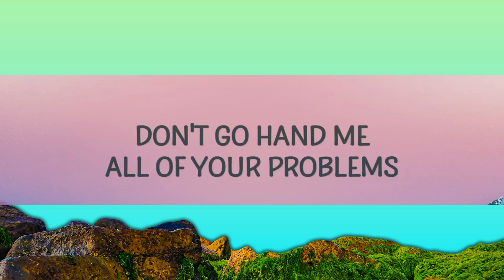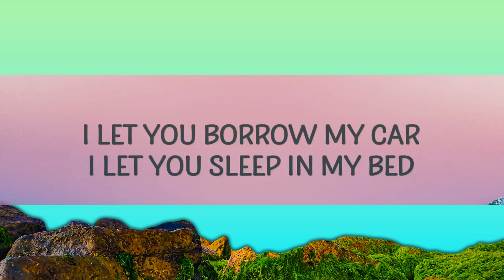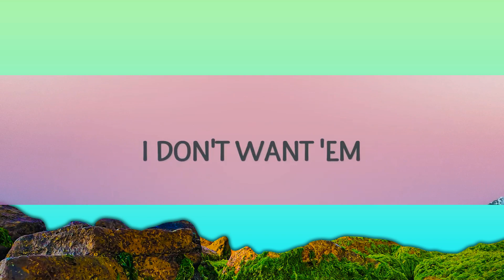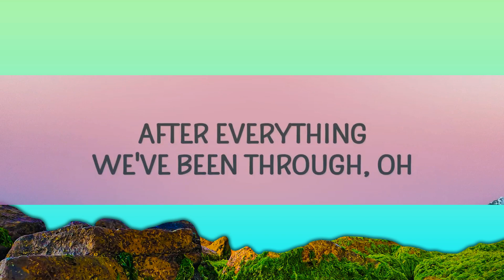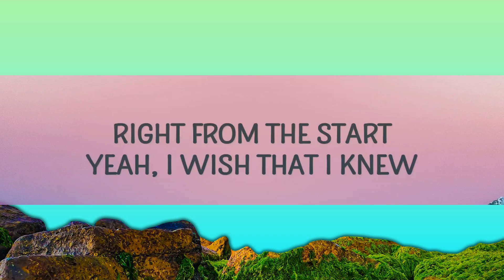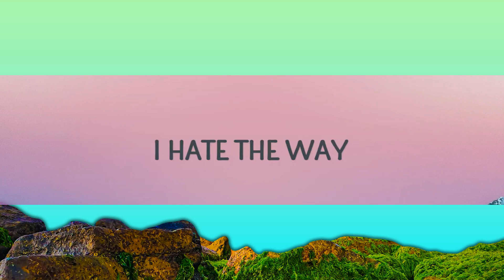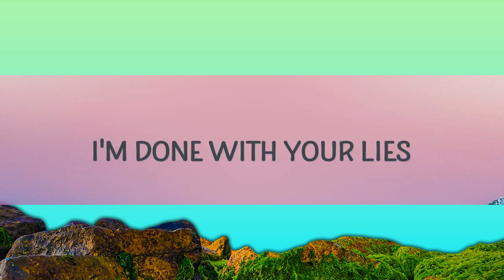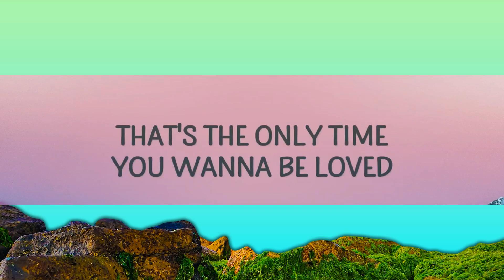DYLVN - Dronk op D***s (Lirieke) |25min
DYLVN - Drunk On Drugs

(Lyrics):
[Chorus]
You only call me when you're drunk or on drugs
That's the only time you wanna be loved
2 AM you got my phone blowing up
But I'm not the one

[Verse 1]
Sideways Monday to Friday
You won't change you lie straight to my face
I won’t play your crazy bitch mind games
I'mma stay away
Cocaine your bloody nose stains
Snow White you're so hot you're so vain
You show up so late with no shame
I hate the way

[Chorus]
You say you don't got daddy issues
I don't think that I could fix you
After everything we've been through
Oh
2 AM you got my phone blowing up
You only hit me when you're fucked up or high
Looking at me with your bloodshot blue eyes
yeah they pretty but they're just a disguise
I'm done with your lies

[Bridge]
I let you borrow my car
I let you sleep in my bed
Gave you the keys to my heart
And now I'm fucked in the head
Don't go hand me all of your problems
I can't stand em and I won't solve em
Yeah I wish that I knew
That the things that you say
Are never things that you do
I don't want them

[Chorus]
2 AM you got my phone blowing up

[Outro]
I’m done waiting we been here baby
All these days and you just won't get it